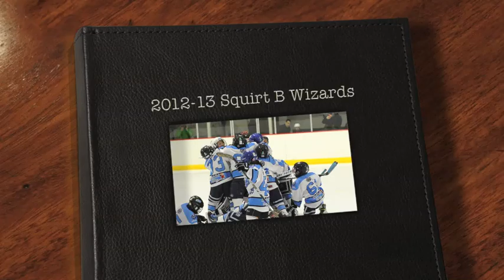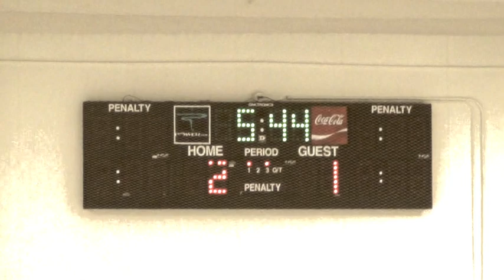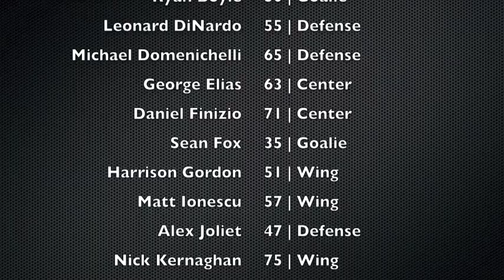Squirt B1 - One Shining Moment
Squirt B1 Team defeats Wonderland B Team for Championship!